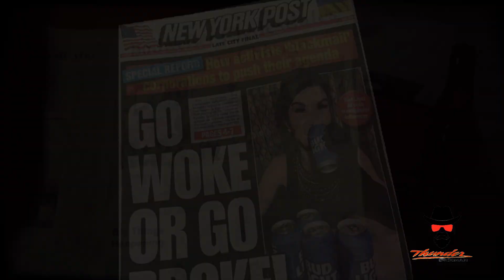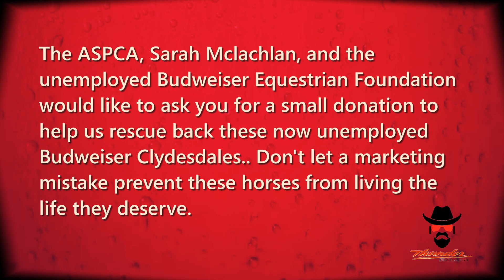Budweiser Clydesdales are in DANGER! We need your Help!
Budweiser Clydesdales are in DANGER! We need your Help!  its a parody don't send me money on cash-app.